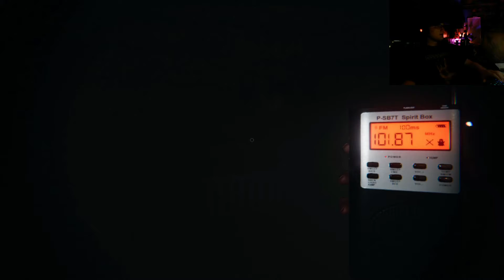Professional Ghost Hunters Return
the paranormal investigators around